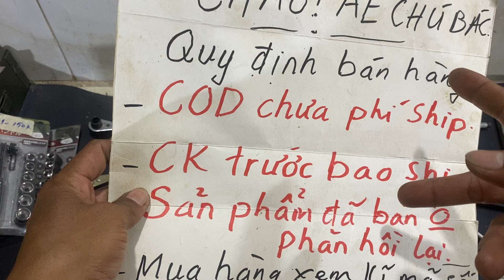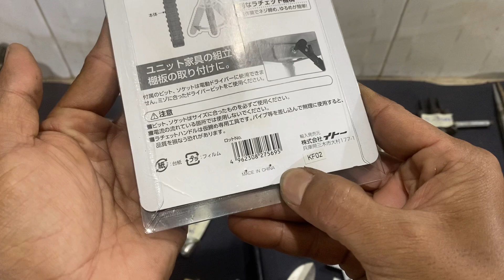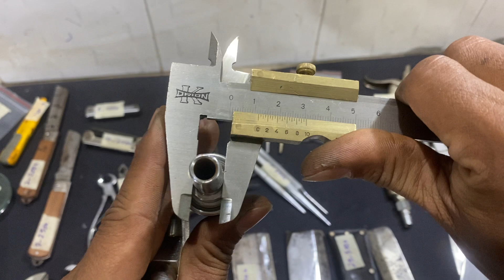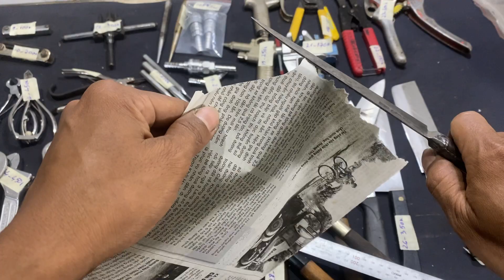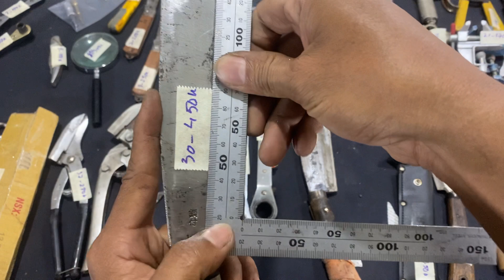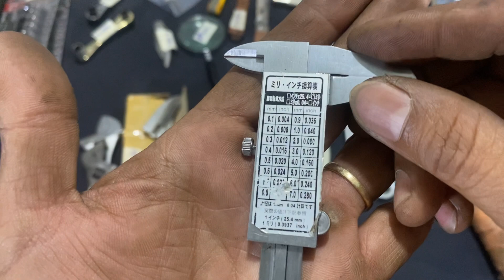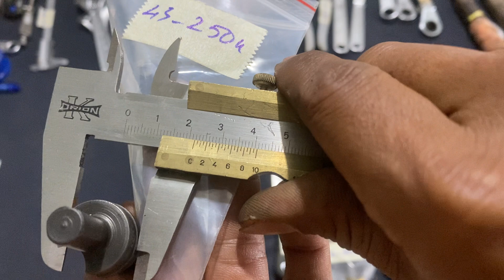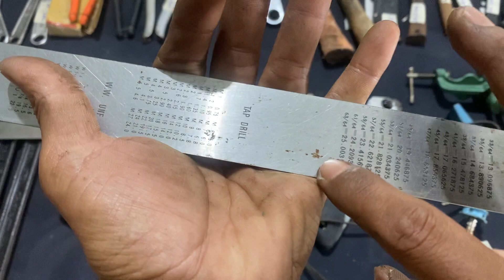4.4. 2021.Ly inox,đồ nghề Nhật bãi.nhắn tin 0966.899730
còn 1,2,8,9,10,12,23,30,39,40,41,47,52,53.